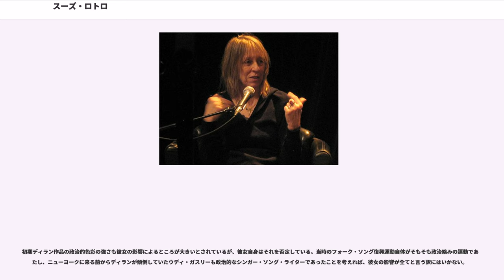スーズ・ロトロ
スーズ・ロトロ（、1943年11月20日 - 2011年2月24日）は、アメリカ・ニューヨーク市出身のアーティスト。出生名スーザン・エリザベス・ロトロ（Susan Elizabeth Rotolo）。1960年代前半頃にボブ・ディランの恋人だった女性で、ディランと腕を組んで歩いている姿がアルバム『フリーホイーリン・ボブ・ディラン』（1963年）のジャケット写真にもなった。 Suze の表記はスーズともスージーとも読み、 Suzie スージーとも表記していた。

近年はブック・アートに取り組んで作品を発表していた。またディランのドキュメンタリー映画『ノー・ディレクション・ホーム』（2005年）にインタビュー出演し、2008年、当時を回想した著書を出版した（日本語訳は2010年）。

1943年11月20日、ニューヨーク市ブルックリン区のジューイッシュ・ホスピタルに生まれ、クイーンズ区のサニーサイドで育つ。2歳離れた姉にカーラ・マリア・ロトロがいる。父親ジオアーチノ・ピエトロ・ロトロ（ジャック）と母親マリア・テレサ・ペザッティ・ロトロ（メアリ）はイタリア系の共産党員であり、マッカーシズムの中で経済的にも精神的にも辛い幼少期を過ごす。両親とは異なり叔父で似顔絵画家のピエトロ・ペザッティ（ピーター）はムッソリーニ支持のファシストであった。1958年2月、14歳の時に父親が他界する。

彼女自身は両親の影響を受け、早くから社会活動を行っていた。中学生のときには公民権運動として人種別カウンターを設けていたスーパーマーケットでピケを張ったし、公民権運動団体の人種平等会議CORE（）の職員を務めたり、20歳のときには政府によって渡航が禁止されていたキューバへの学生訪問団に加わってチェ・ゲバラと面談するなどしているが、ソ連の体制やスターリニズムには懐疑的であり続けた。

中高生の頃からグリニッジ・ヴィレッジ周辺で展開していたに親しみ、1961年7月、17歳のときにまだ無名で20歳だったボブ・ディランと知り合い恋人同士となる。姉のカーラも一時期はアメリカ議会図書館の研究員だったアラン・ローマックスの助手を務めるなどしており、フォーク・ソング復興運動に関わっていた。

1961年12月から、西四番ストリートにディランが借りていたアパートで一緒に暮らし始めるが、1962年6月、ディランを置いてイタリアのペルージャに半年ほど留学。帰国後の1963年1月より再びディランと一緒になり、5月、アルバム『フリーホイーリン・ボブ・ディラン』がリリースされる。ほどなくしてディランは急速に名声を高めていくが、ディランと一緒にいることのプレッシャーやゴシップなどに耐え切れず、8月には別居。やがて彼の子供の妊娠が判明するが中絶をする。1964年3月には、二人の関係は実質的に終わっていた。その後ディランは関係を修復しようとし、『追憶のハイウェイ61』（1965年）のレコーディング現場に同席するなど関係は断続的に続いたが、1966年のイタリア再留学を機会に完全に別れることになった。

1972年に国連の映像編集者エンゾ・バートッチオーリ（Enzo Bartoccioli）と結婚しており、息子のルカ（Luca）はギタリストである。近年はブック・アート（、装丁芸術）に取り組み、スーザン・ロトロの名義で作品を発表。一時期ニューヨークのパーソンズ美術大学で講師も務めていた。

長らくディランについてまとまった発言をしてこなかったが、2004年以降はメディアに登場して1960年代前半のグリニッジ・ヴィレッジについて語るようになり、ディランのドキュメンタリー映画『ノー・ディレクション・ホーム』（2005年）にインタビュー出演。2008年、当時のヴィレッジの風俗と、ディランらを含むフォーク・ミュージシャンたちの群像を回想した著書を出版した。日本でも『グリニッチヴィレッジの青春』の題名で2010年に日本語訳が出版された。

2011年2月24日、肺癌のためニューヨーク・マンハッタンの自宅で亡くなった。

スーズは初期のディランに様々なインスピレーションを与えた「ミューズ」的存在とされており、彼女が愛読していたアルチュール・ランボーなどのフランス象徴詩やシュール・リアリズムの影響で...